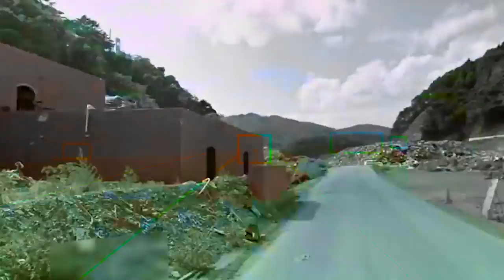Manni Dee - Take Time (Perc Trax)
** Epilepsy warning: strobing / flashing images **

Taken from 'A Low Level Love' by Manni Dee.

1) Persist & Change feat. Sylph.
2) Take Time
3) Yesterday's Hope
4) You Puked In The Alley Where We Kissed
5) Stride By Stride
6) No More Heroes
7) Betamax Interlude
8) Pivotal Summer
9) London In My System feat. Chris Liberator
10) You Don't Always Get What You Want
11) Closer